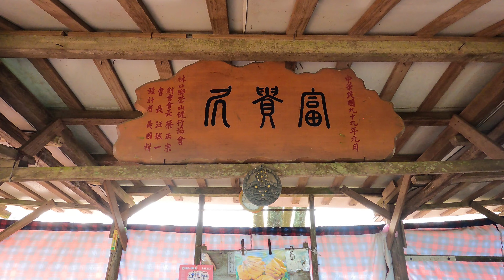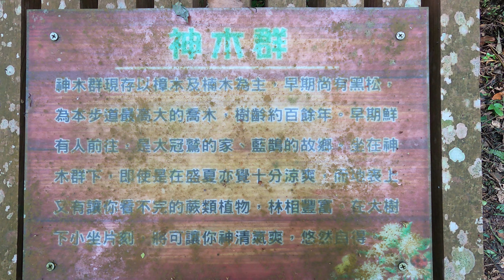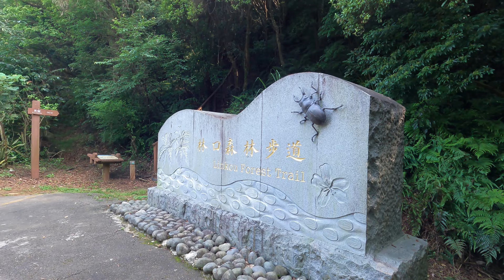林口森林步道 Part2 Apr 28,2023